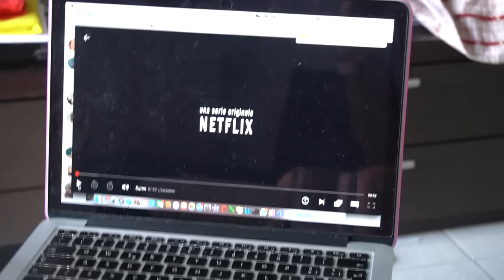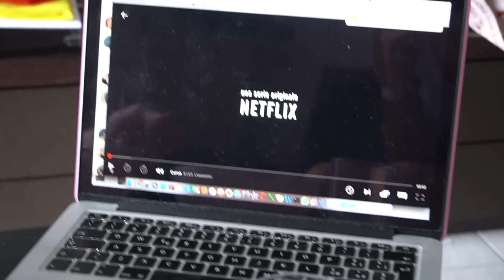HO PERSO IL SENSO DEL GUSTO + LAVORETTI IN CASA & ACROBATICA! || VLOG #121 | Silvia Fascians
Una chiacchierata molto sincera su come sento di aver perso il senso del gusto verso la mia cucina con contorno di sketch di vita quotidiana nella nuova casa. Finalmente torno ad allenamento di ginnastica acrobatica e sembra che non abbia perso molto!

Codice: SILVIA25